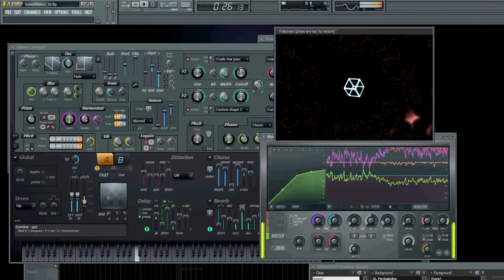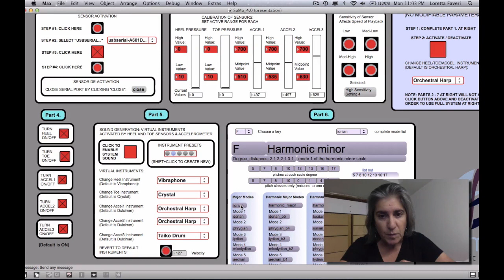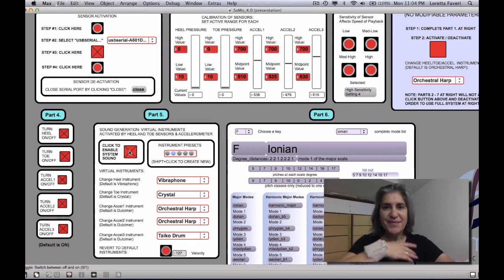SoMo by SonicWear: Introduction (Part 1)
Introducing the SoMo by SonicWear, a cool little device that generates sound through movement. I had some input into its design.  SonicWear is a Toronto-based startup, and the project itself originated with Loretta Faveri at OCAD University's Social Body Lab.